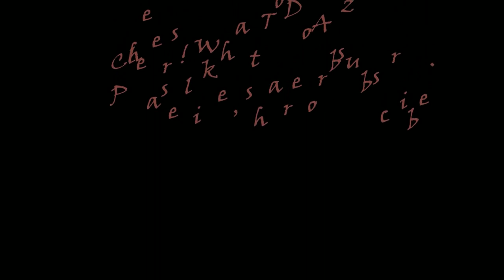Water Birds (Ducks) Of Humber Bay - Long Tailed Duck (Male & Female) . 2017 . Toronto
Spotted Long Tailed Diving Ducks (Male & Female), the deepest diving ducks and species of Artic, at Humber Bay, Toronto.

Long Tailed Diving Ducks are species of high Artic. The Long-tailed Duck is one of the deepest diving ducks, and can dive as deep as 60 meters (200 feet).

They are found in abundance in Artic region, and during winters, flock of longed-tailed ducks migrate to different regions within North America.

Cheers!
WhatToDoAbz